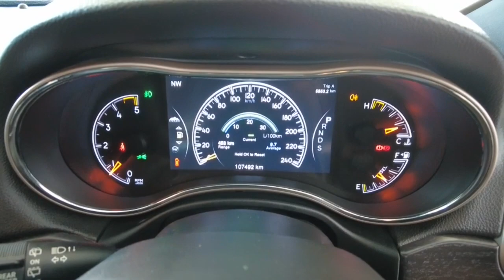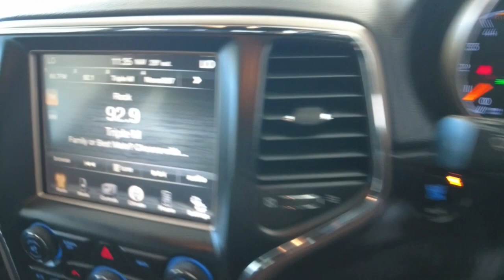2013 JEEP GRAND_CHEROKEE Myaree, Fremantle, Booragoon, Kardinya, Palmyra, WA 11010184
Grey New 2013 JEEP GRAND_CHEROKEE  available in Myaree, Western Australia. Servicing the Fremantle, Booragoon, Kardinya, Palmyra, WA area.

Melville Hyundai
170 Leach Hwy